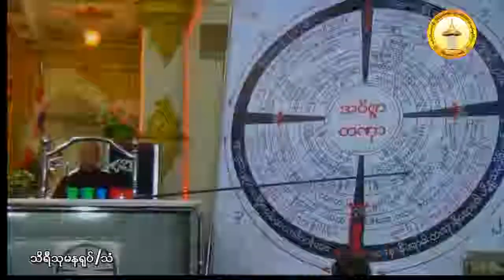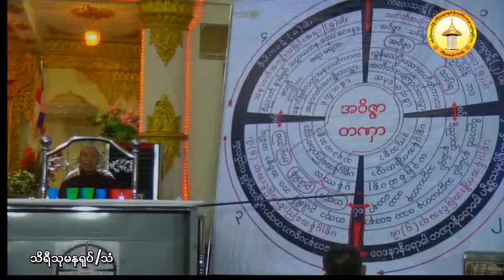ပဋိစၥသမုပၸါဒ္ ႏွင့္သင္တန္းတရားေတာ္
ေက်ာက္ပန္းေတာင္းၿမိဳ႕ ၊ ေအးၿငိမ္းခ်မ္းသာ ေတာင္ဇင္  မိုးကုတ္မဂၤလာရိပ္သာႀကီးတြင္ က်င္းပျပဳလုပ္ေသာ မိုးကုတ္ဝိပႆ  နာ အထူးအလုပ္ေပး (၁၀)ရက္တရားစခန္းပြဲႀကီး ၁၃၈၀ ခု ၊ နယုန္လဆန္း(၆)ရက္ ၊ 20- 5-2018 (တနဂၤေႏြေန႔)  ဆရာေတာ္ ဘဒၵႏၲသုမနမဟာေထရ္(ႏိုင္ငံေတာ္မဟာကမၼ႒ာနာစရိယ)အသွ်င္သူျမတ္ ည(၇:၃၀)အခ်ိန္ ေဟာၾကားခ်ီးျမႇင့္ေတာ္မူအပ္ေသာ ပဋိစၥသမုပၸါဒ္ ႏွင့္သင္တန္းတရားေတာ္  သိရီသုမန(႐ုပ္/သံ)